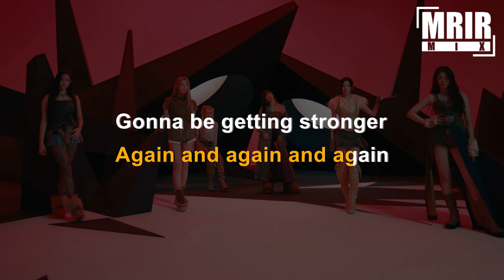BABYMONSTER - MONSTERS (intro) KARAOKE Instrumental With Lyrics